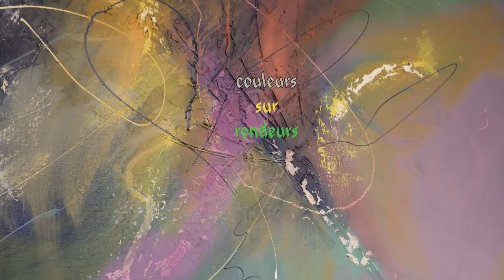Christian Soto, couleurs sur rondeurs.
Christian Soto peint sur les Jeans de Céline et Din Cy ses modèles.